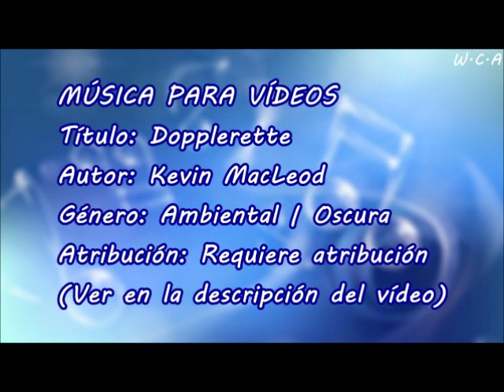Dopplerette - Kevin MacLeod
Título: Dopplerette
Autor: Kevin MacLeod
Género: Ambiental | Oscura
Atribución: Requiere atribución

Dopplerette de Kevin MacLeod está sujeta a una licencia de Creative Commons Attribution